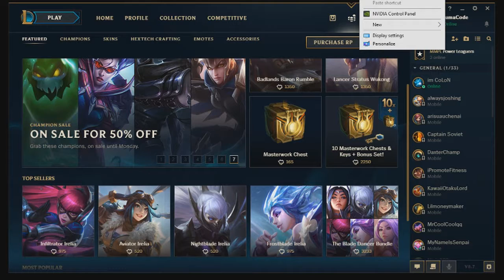Random Chest Opening Video/Self-Appreciation!!!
HELLOOOOOO YOUTUBEZZZZ